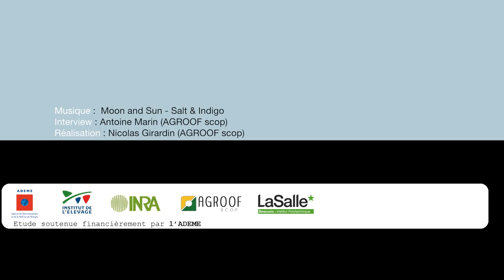Quelle valeur fourragère des arbres ? PARASOL - action 3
PARASOL est un projet coordonné par la scop AGROOF qui à pour objectifs d'étudier les impacts bioclimatiques des arbres dans les systèmes d'élevage ovins, dans le contexte de changement climatique. L'action 4 du projet s'intéresse aux valeurs fourragères des arbres. Explications de J.C.Emile de l'Inra de Theix. En savoir plus sur : En savoir plus